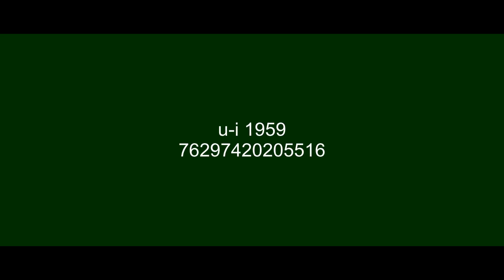[FICTIONAL] Universal-International/CinemaScope (1959)